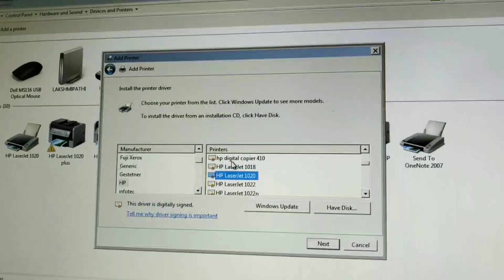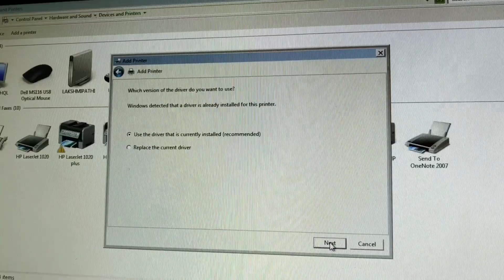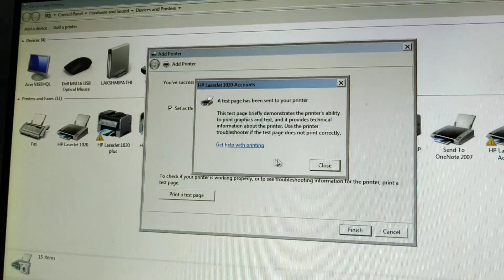How to install HP 1020 plus printer driver for without CD and Internet and very fast / CLASSIC ZONE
Which is easy way to install printer Driver.
It will take maximum 3 minutes.
This is very fastest method to installing printer driver.
This method also installing all type of printer drivers.
This shocking method compare to other installation method.
/- to support Ajith viswasam movie Tamil-/